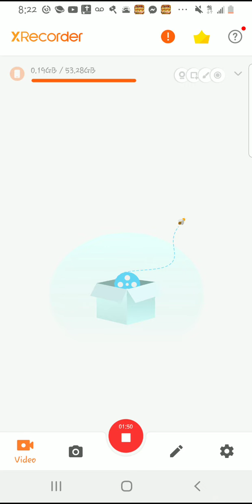Havana syndrome being exposed